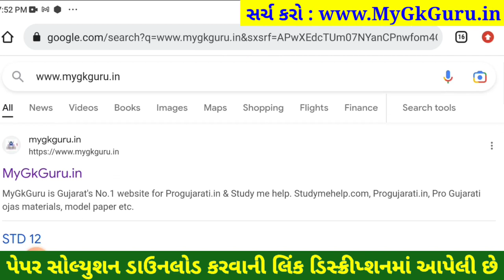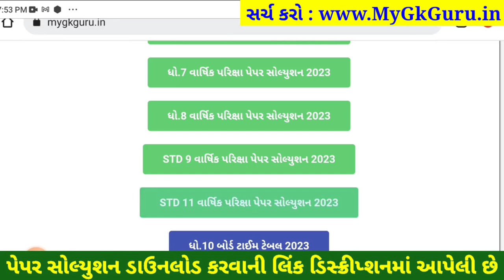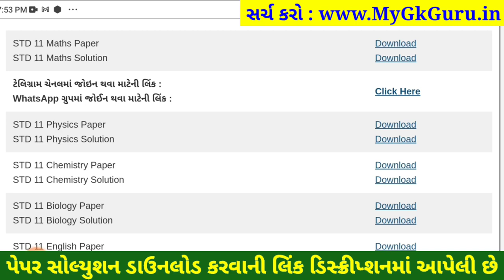STD 11 maths paper solution 2023 80 marks, std 11 maths paper solution 2023 std 11 maths paper 2023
STD 11 maths paper solution 2023 80 marks, Dhoran 11 maths paper solution 2023 varshik pariksha, std 11 varshik pariksha 2023 maths paper solution, dhoran 11 maths paper solution 2023 80 marks

dhoran 11 maths varshik paper 2023,
dhoran 11 maths paper solution 2023 varshik pariksha,
dhoran 11 maths paper solution april 2023,
dhoran 11 maths varshik pariksha april 2023,

aa video ma april 2023 na roj levanari varshik pariksha dhoran 11 maths varshik pariksha nu paper solution jovana chiye, std 11 maths varshik pariksha paper solution 2023 na aa video thi tame 80 mathi 80 marks melavi shako cho.